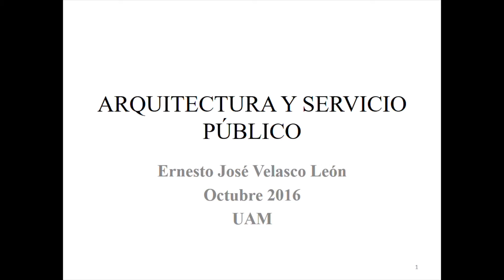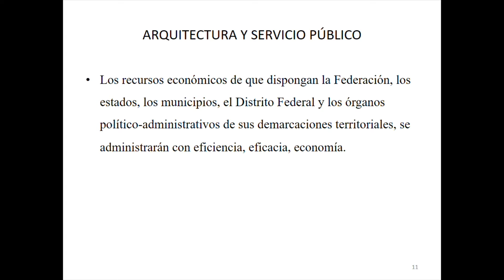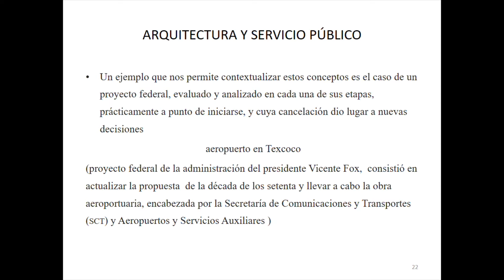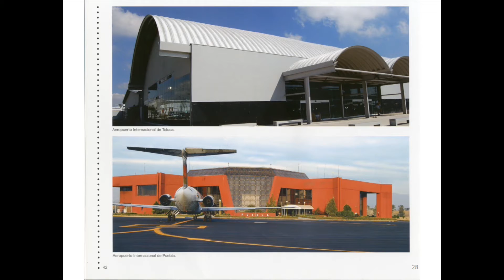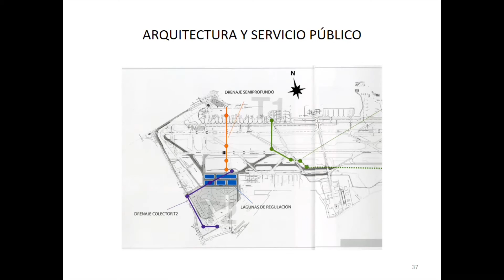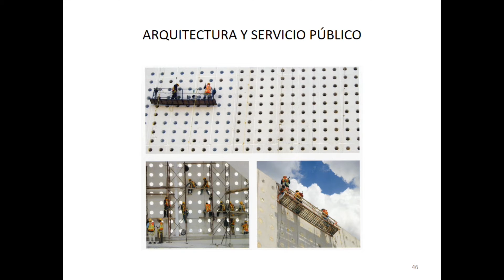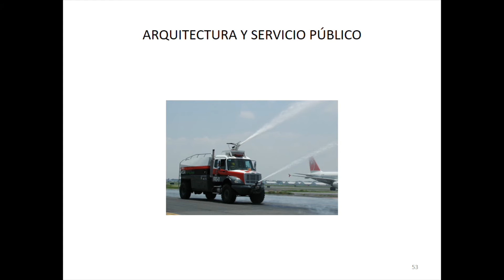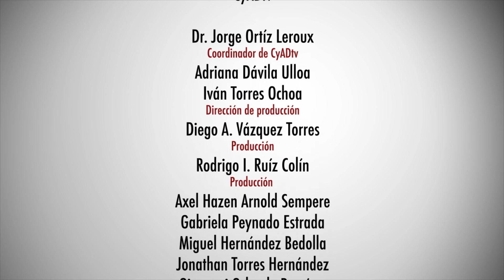Dirección y Gestión de Diseño; y Arquitectura / Enseñanza BIM / Ernesto Velasco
División de Ciencias y Artes para el Diseño
Departamento de Procesos y Técnicas de realización
Área de Nuevas Tecnologías para el Diseño
10º Congreso Internacional Administración y tecnología para la arquitectura, diseño e ingeniería 2016. Experinecia del Diseño por el usuario a través de los espacios y productos.

Dirección y Gestión de Diseño; y Arquitectura / Enseñanza BIM
Arq. Ernesto Velasco León, Ex ASA / Mtra. Irma Luz Soler Riba Palacio, Universidad Iberoamericana
Transmisión: 27 de octubre de 2016
Producción: CyADtv